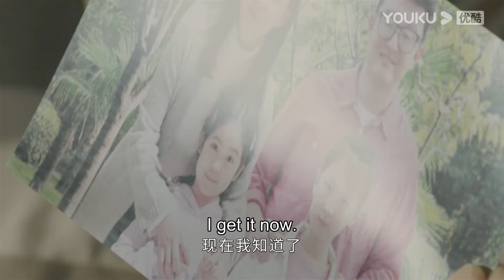【SPECIAL】你想看的甜蜜kiss都在这里，简直甜到你心里！舍我其谁亲密戏合集 | 舍我其谁 GO Into Your Heart | 优酷宠爱剧场 YOUKU ROMANCE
【FULL】舍我其谁 GO Into Your Heart EP01 | 李兰迪/牛骏峰/韩玖诺/秦天宇 | 爱情/都市 | 优酷宠爱剧场 YOUKU ROMANCE

【舍我其谁 GO Into Your Heart】时尚杂志实习编辑程了，想要采访围棋界男神盛景初，被他的助理严词拒绝了，却没想到因为一场公交失窃案，结识了男神本尊，又在媒体的捕风捉影下，成了他的绯闻女友。“女友”不靠谱，“朋友”倒是交上了，因着这层身份，程了可以常伴男神左右跟访，并在朝夕相处中，摘下了这朵高岭之花。
🤍主演：李兰迪/牛骏峰/韩玖诺/秦天宇/朱嘉琦/曹博/何宣林/宋涵宇/陆骏瑶/夏铭浩
🤍集数：41集